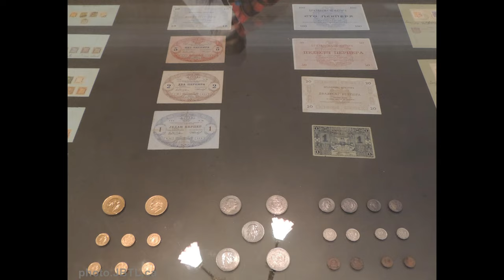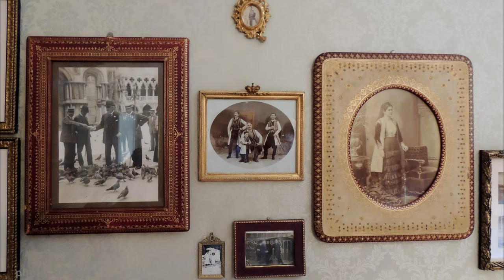King Nikola's royal residence, Cetinje, Montenegro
The residence of the last Montenegrin ruler Nikola I Petrović Njegoš completed around 1867. Members of the royal family moved from Biljarda to the new “palace.”
The newly established State Museum (current King Nikola’s Museum) gathered the material from the Military Museum and the National Museum, the institutions created in the nineteenth century, and the entire preserved inventory from the Montenegrin dynastic residences, from the medieval beginnings to 1918, when Montenegro as an independent country disappears from the political map of Europe.